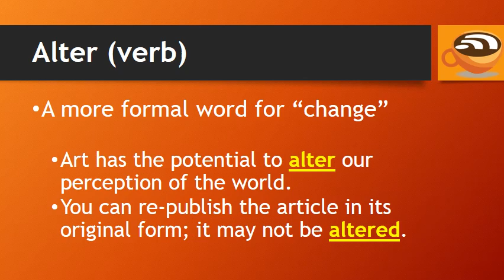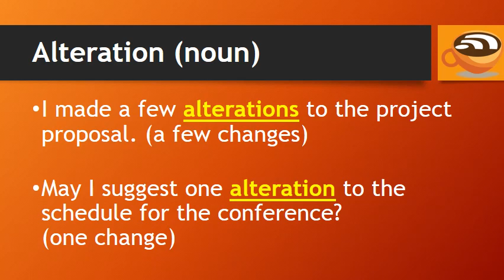Learn Confusing English Words - ALTAR and ALTER